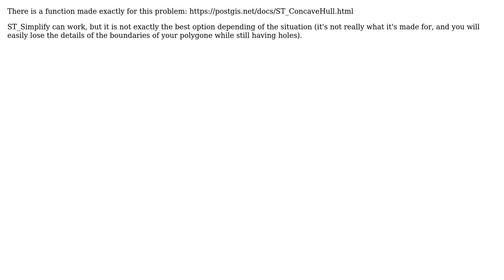GIS: Smooth Edges of polygon in postGIS (4 Solutions!!)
GIS: Smooth Edges of polygon in postGIS

With thanks & praise to God, and with thanks to the many people who have made this project possible! | Content (except music & images) licensed under CC BY-SA | Music | Images & others | With thanks to user robin loche user Omar Sarhan user Ian Turton user dr_jts user Cyril Mikhalchenko and the Stack Exchange Network Trademarks are property of their respective owners. You are responsible for your own actions.